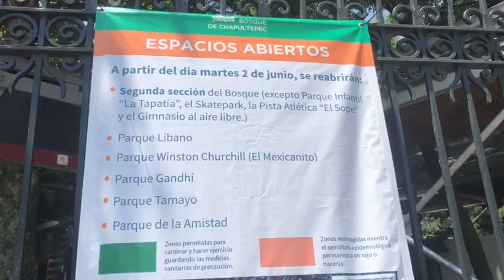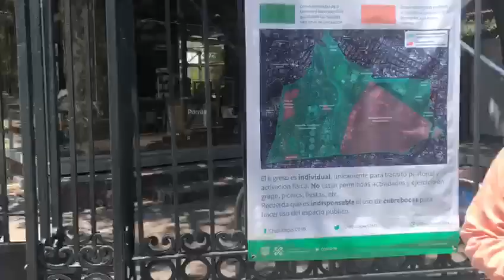Bosque de Chapultepec continúa cerrado, pero hay áreas alrededor donde ya hay acceso